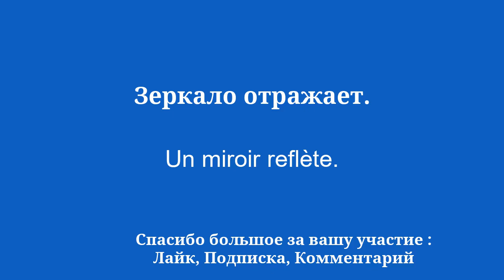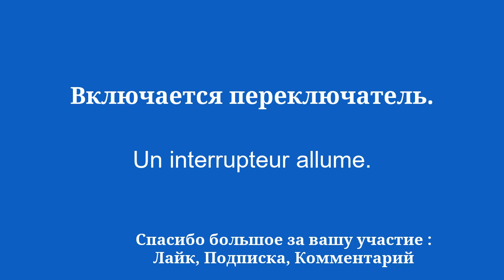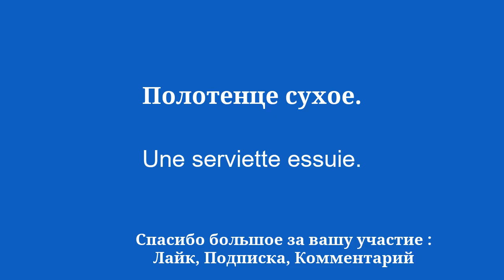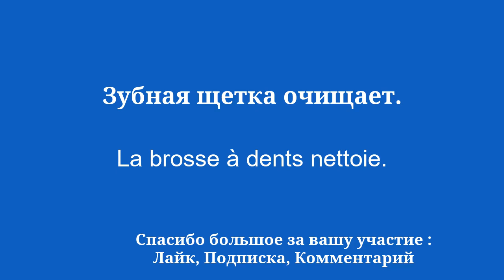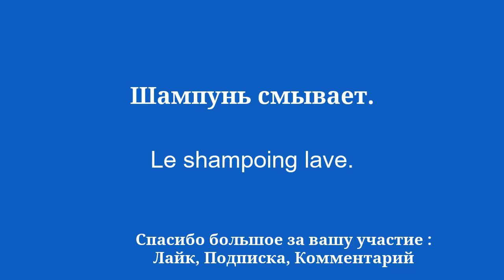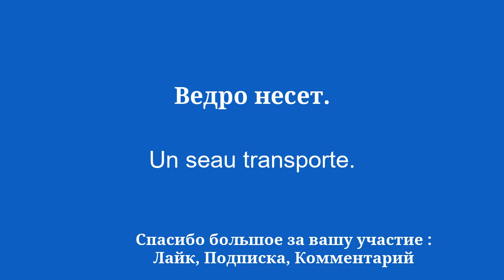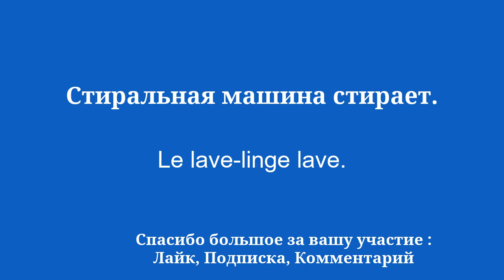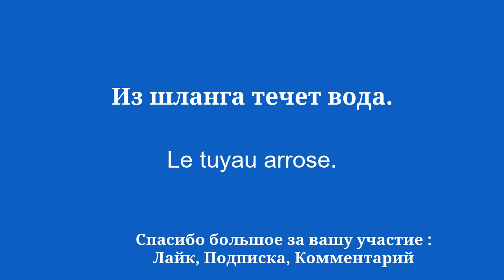Решение, чтобы легко выучить французский язык